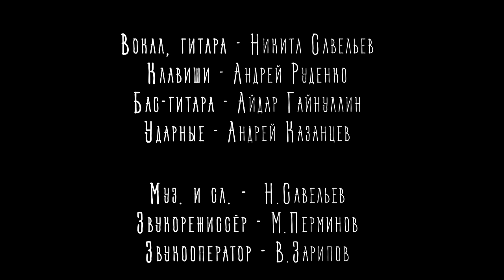Никита Савельев и Руденко Band | LIVE on Stage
Вокал, гитара - Никита Савельев
Клавиши - Андрей Руденко
Бас-гитара - Айдар Гайнуллин
Ударные - Андрей Казанцев

Муз. и сл: Н.Савельев
Звукорежиссёр: М.Перминов
Звукооператор: В.Зарипов

Особая благодарность Савельеву С., Кириенко А., Горюнову А., Важенину М., Гузееву А., Фиськову С., Козлачковой Е., телеканалу "ШАДР-инфо".